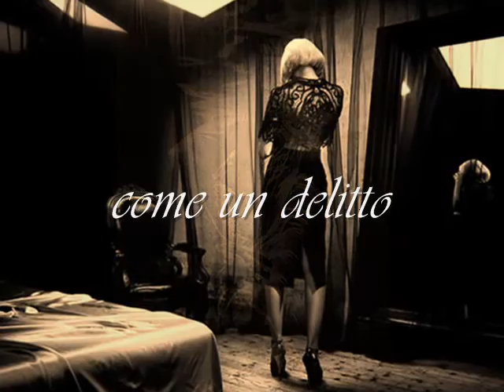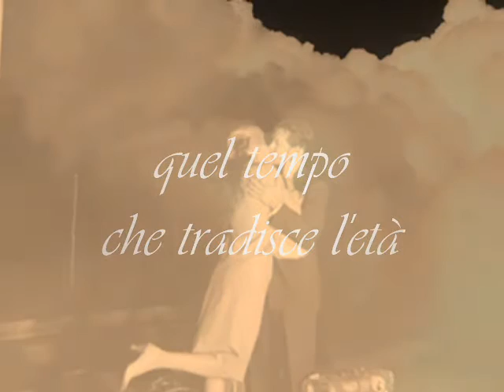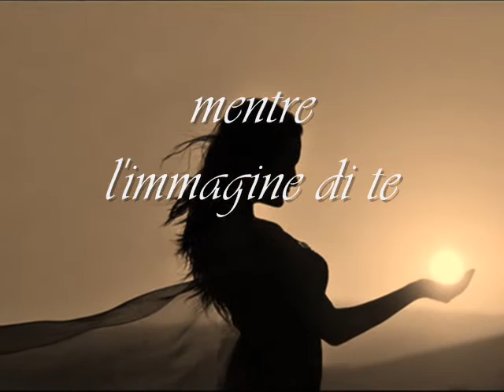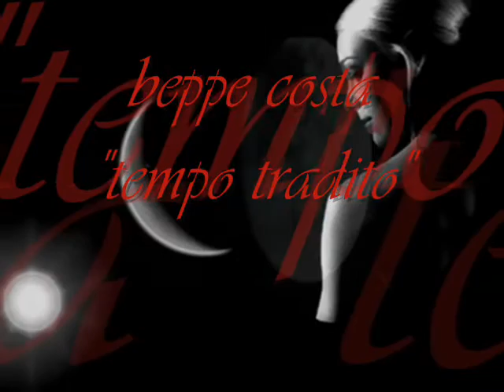beppe costa "tempo tradito" , musica: rené aubry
beppe costa "tempo tradito" video; gennaio 2011